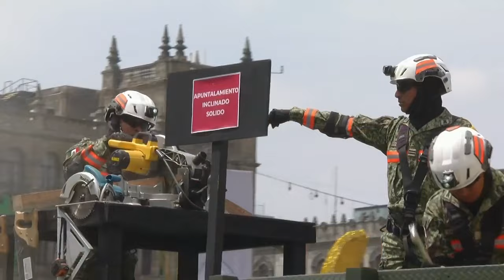Desfile Militar: Plan DN-III-E | Imagen Noticias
La compañía de ingenieros contra incendios Plan DN-III-E desfila por las calles del Zócalo de la CDMX con motivo del Desfile Militar 2024.